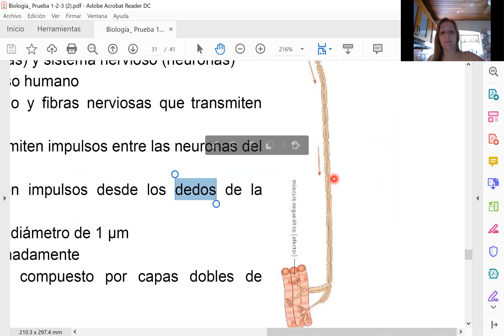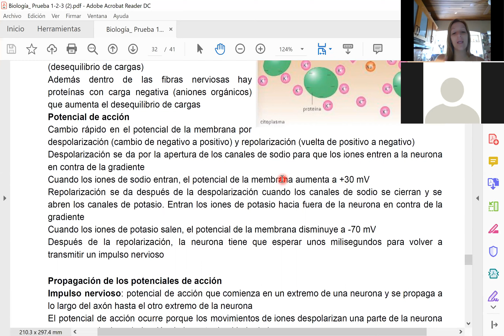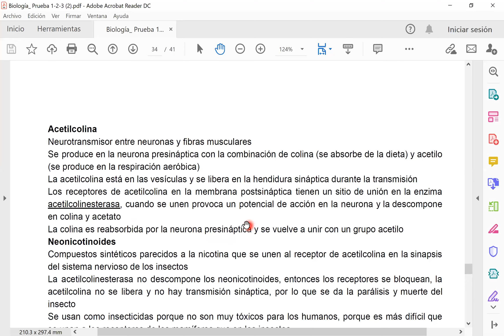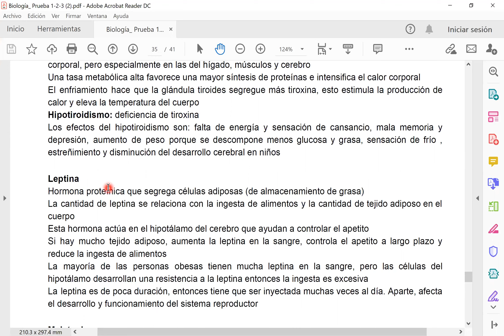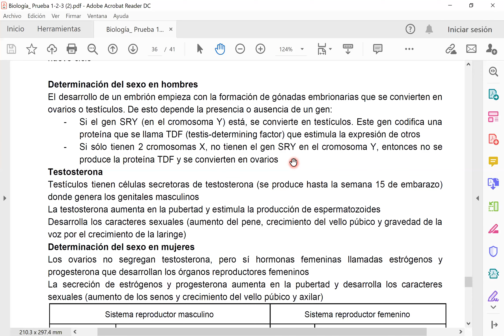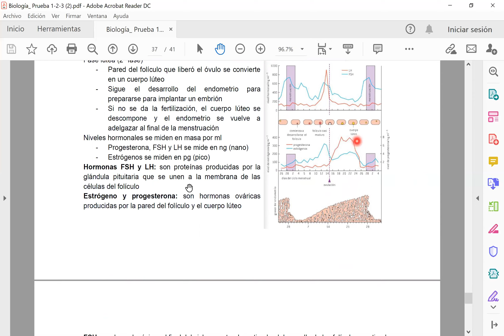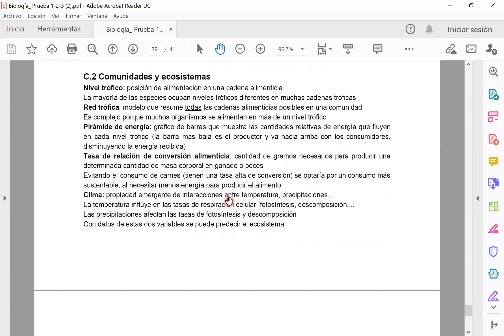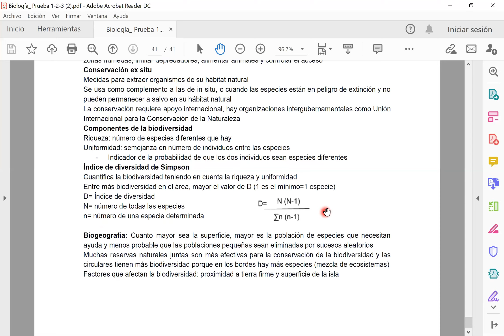biologia ib capitulo 6 parte 2 y tema extra